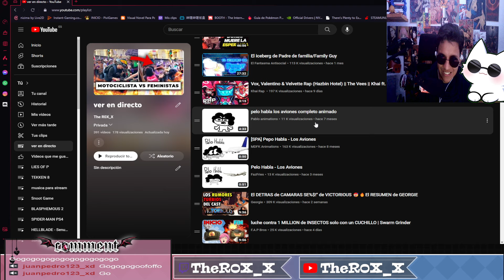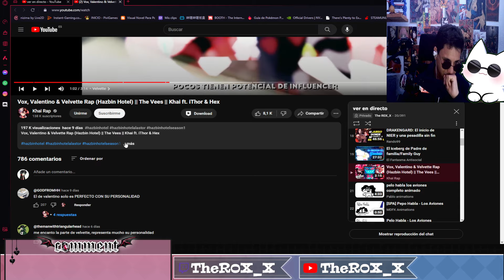R0X_X REACCIONA A "Vox, Valentino & Velvette Rap (Hazbin Hotel) || The Vees || Khai ft. iThor & Hex"